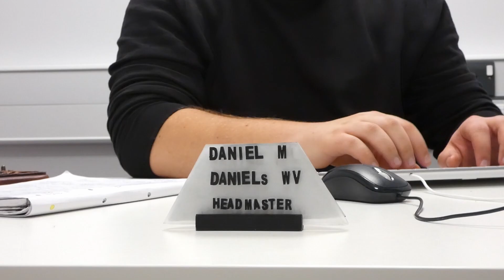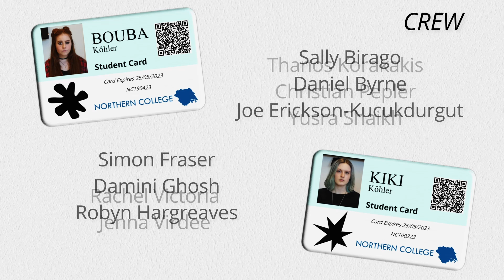Bouba + Kiki | Short Film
Bouba & Kiki couldn’t be more different. Bouba is passionate, hardworking, and outgoing, whereas Kiki is confrontational, rebellious and disinterested. So when Kiki starts another fight in the canteen, the pair both feel the repercussions…

Fiction drama, inspired by Ramachandran and Hubbard’s ‘Bouba/Kiki effect’, exploring the principles of associative speech and visuals, judging a book by its cover, and the ineffective methods of discipline in the secondary education system.
Nottingham Trent Filmmaking Society (NTFS)
Written and Directed by JP Thorpe  @TheMightyThorpe
Props by Harry Robo @Studio.cherryuk

Cast:
Rachel Victoria
Robyn Hargreaves
Dan - JP Thorpe
John - Christian Pepler
Teacher - Daniel Byrne
Student - Thanos Korakakis

Crew:
Sally Birago
Daniel Byrne
Joe Erickson-Kucukdurgut
Simon Fraser
Damini Ghosh
Robyn Hargreaves
Thanos Korakakis
Christian Pepler
Yusra Shaikh
Rachel Victoria
Jenna Virdee

Special thanks to Nottingham Trent University for providing the equipment used in this project.